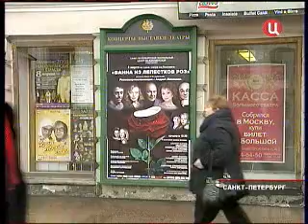2009-03-02-День театрального кассира.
В Петербурге придумали новый праздник - День театрального кассира